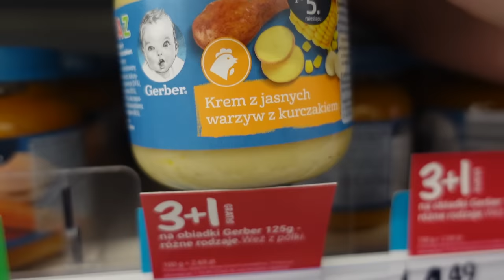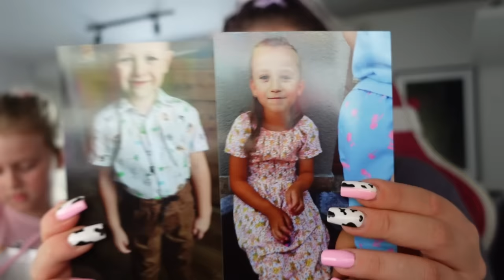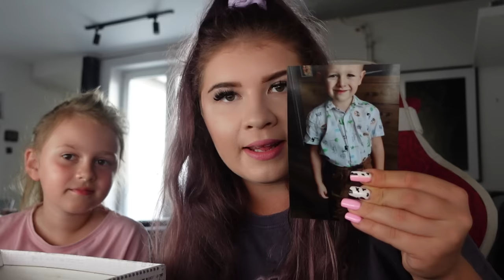24H JAKO BOBAS 💜 PARODIA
24H JAKO BOBAS? Cofnijmy się o 7 lat wtecz do czasu kiedy Oliwka była małym bobaskiem. Miłego oglądania!